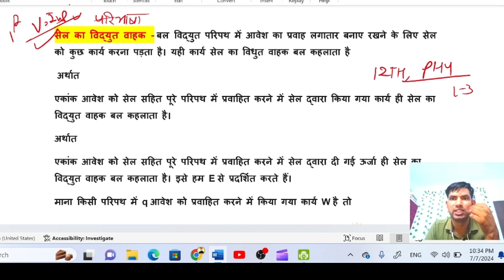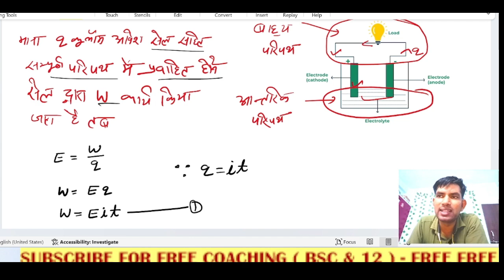class 12 Physics lesson 3 | सेल का विद्युत वाहक बल / टर्मिनल विभावांतर / आंतरिक प्रतिरोध /manoj sir